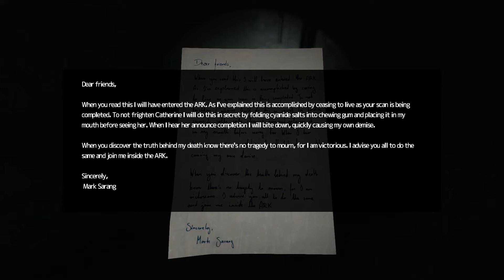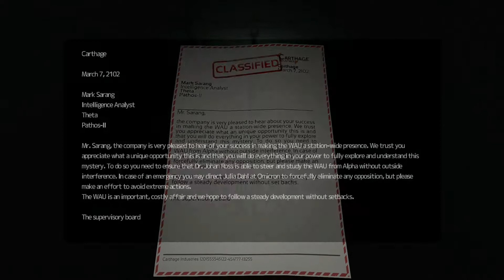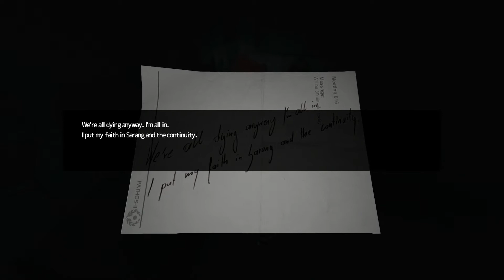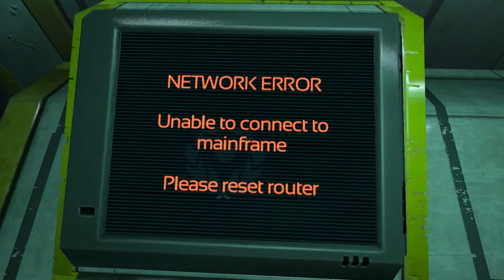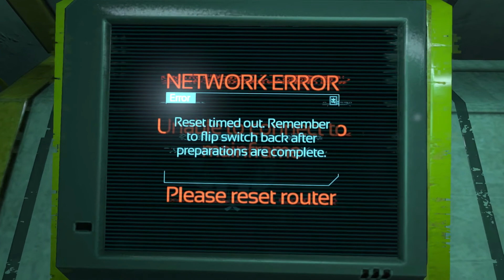Let's Play Soma (#8) - Carthage Industries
In this episode we get plenty of speculation fuel, we learn more about Sarang's continuity, and we get a good, long, disturbing look at a proxy. That, and the most intense section of the game thus far.